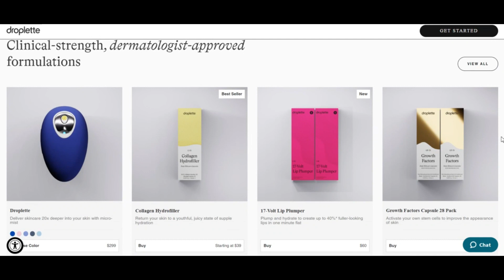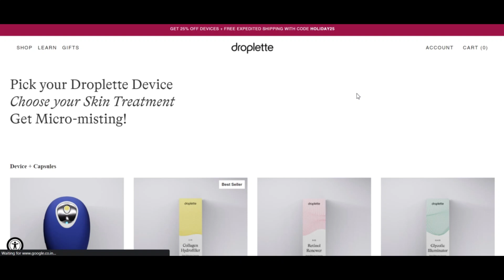Droplette reviews [ With Proof Scam or Legit ? ] Droplette ! Droplette Io Reviews ! Droplette.Io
Droplette reviews [ With Proof Scam or Legit ? ] Droplette ! Droplette Io Reviews ! Droplette.Io reviews

droplette.io is quite in all probability not a rip-off but legit and highly regarded.

Our algorithm gave the evaluation of droplette.io a relatively substantial score. We now have now based mostly generally this ranking on the data we happen to be able to gather with reference to the online-website on the internet like the nation the place the web site is hosted, if an SSL certification is created usage of and opinions uncovered on other Web sites.